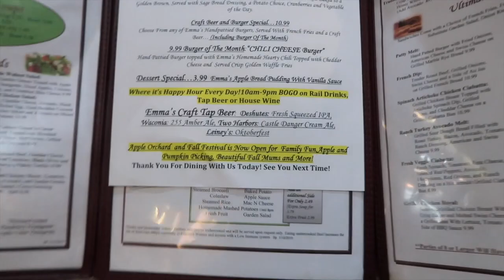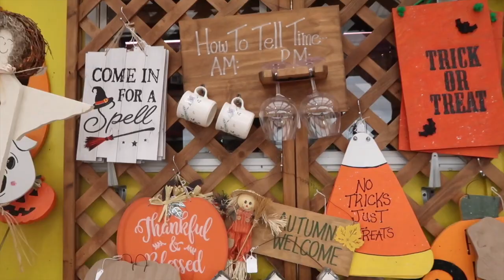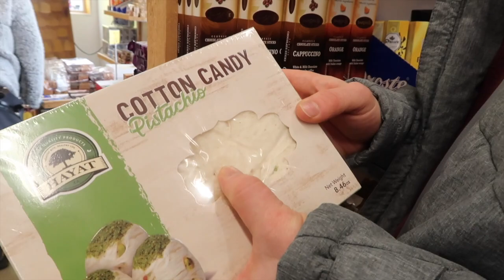Surprise Day Date | Minnesota's Largest Candy Store & Apple Picking!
My husband surprised me with a day date doing some great fall activities. We went to Emma Krumbees apple orchard in Belle Plaines, MN and then we stumbled on the Largest Candy Store in Minnesota. What a day!

Make my mailbox smile:
 Brianna Engebretsen
16526 W 78th St. #165